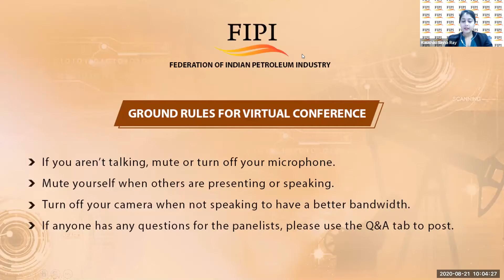Session on Energy Transition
Young Professionals Forum on 20-21 August 2020